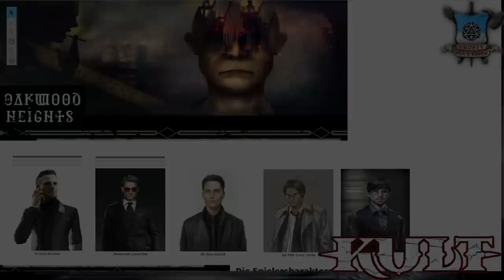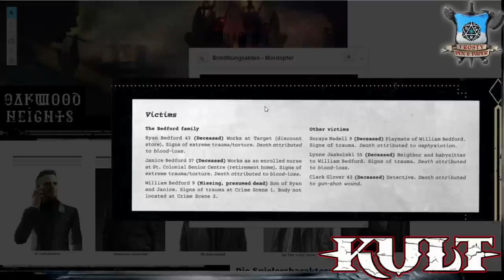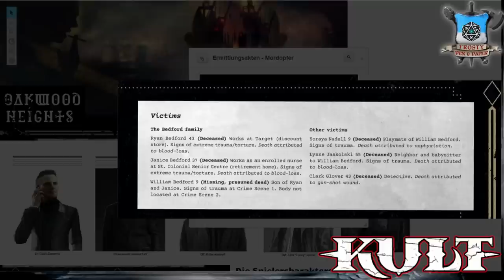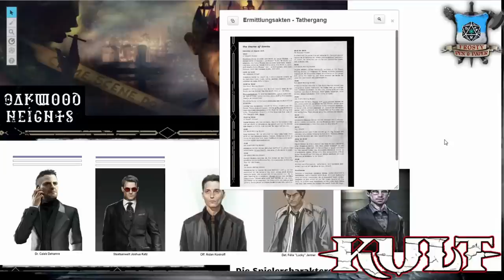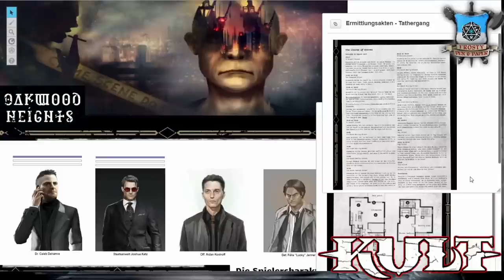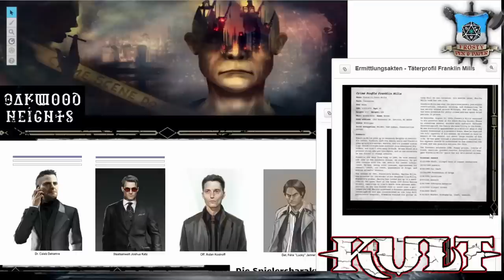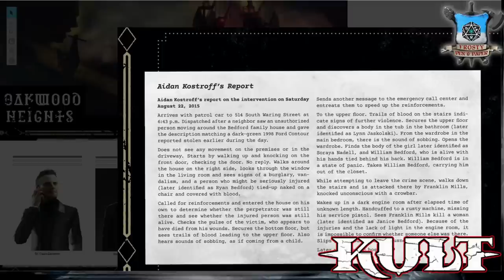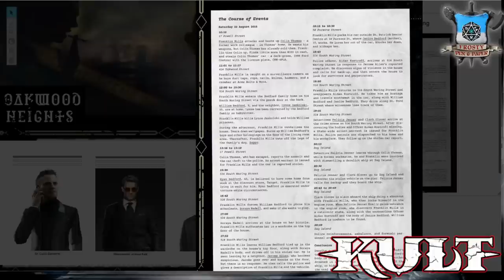[1] [KULT] Oakwood Heights - Einsatzbesprechung